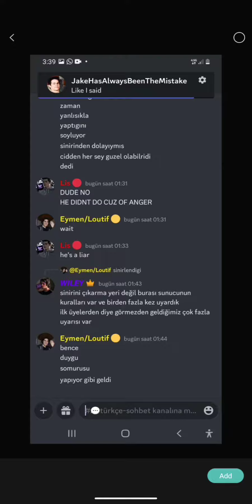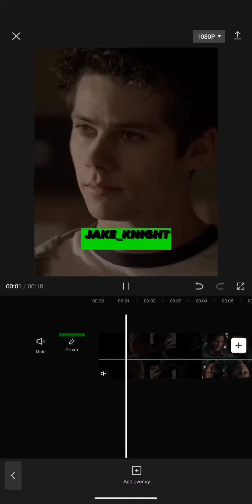how to edit a watermark [hard]